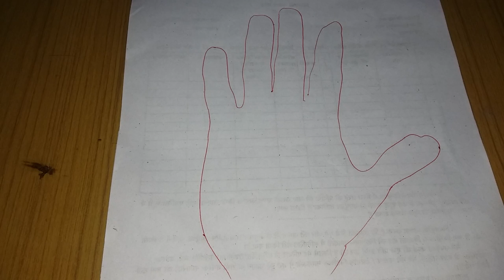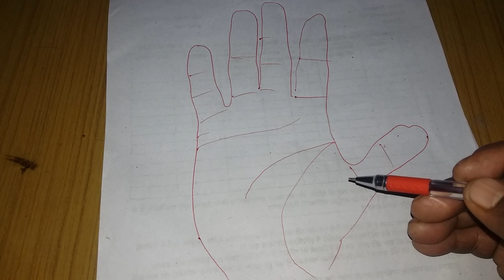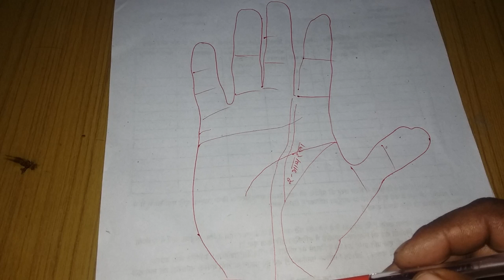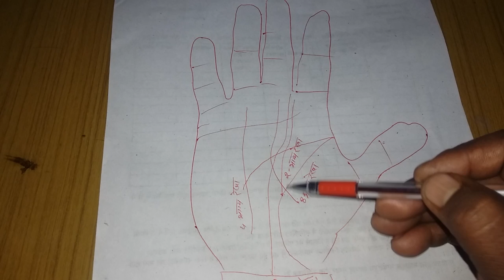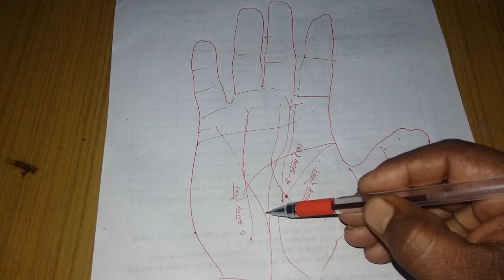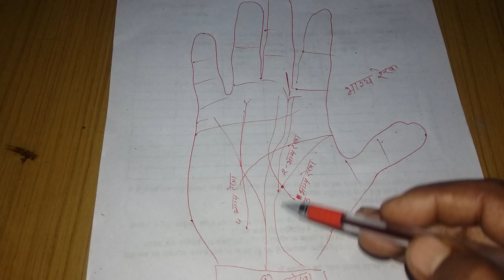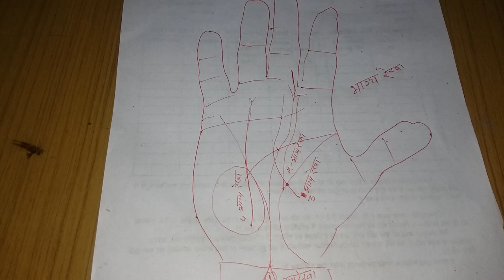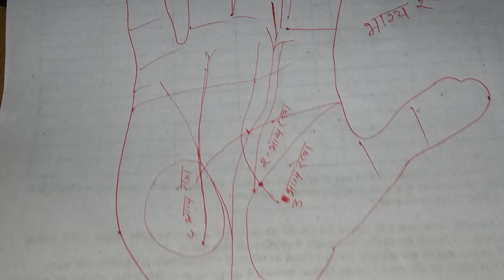क्या होती है भाग्य रेखा || क्या आपके हाथ में है पैसों की लकीर || कुछ महान लोंगों की भाग्यरेखायें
क्या होती है भाग्य रेखा ? क्या आपके हाथ में है पैसों की लकीर ? कुछ महान लोगों की भाग्यरेखायें देखिये।जीवन में भाग्य रेखा का बहुत बड़ा योगदान होता है। आज हम आपको बतायेगें कि भाग्य रेखा का हमारे जीवन पर क्या फर्क पड़ता है?

आप हस्त रेखा से संबधित video देखने के लिये नीचे दिये गये link पर जा सकते है।